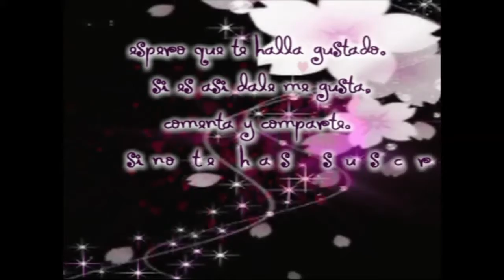CREEPYPASTA ( jeff the killer)